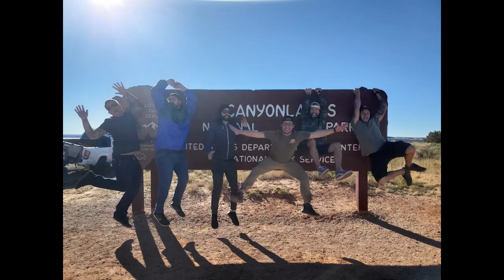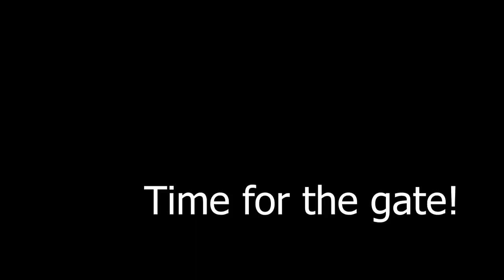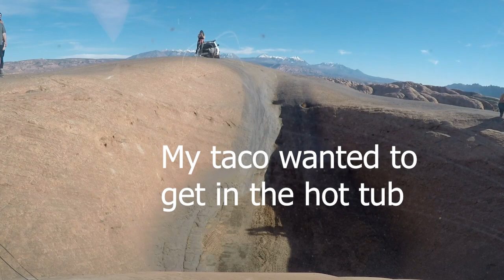ALU CAB TACOMA takes on Hells Revenge, Shaffer Trail and More! MOAB 2021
Made it to MOAB before the year was over! ALU CAB takes on Shaffer Trail in Canyonlands, Hells Revenge and Onion Creek. How well do you think this MINI CAMPER will do?

outdoorsman1llc